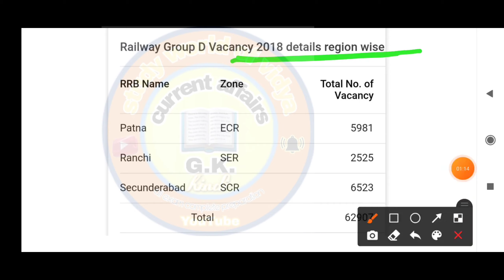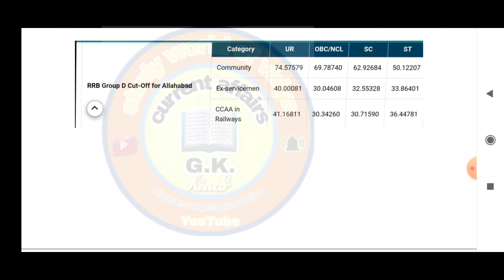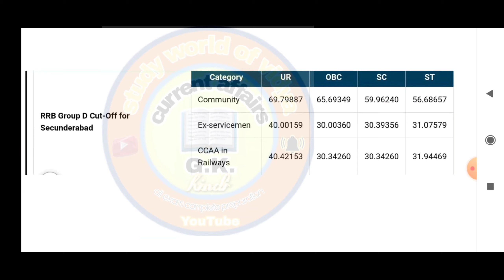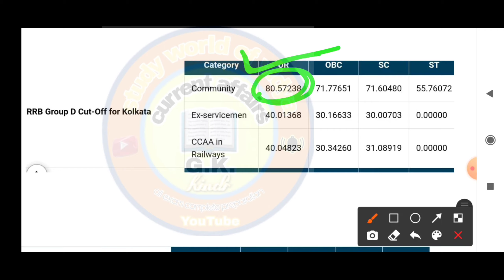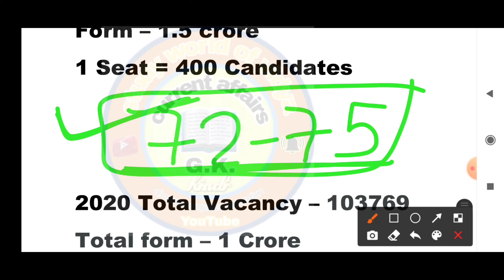Safe score & expected cut off marks for Railway Group D NTPC EXAM | RRC /RRB Group D cut Off in 2021